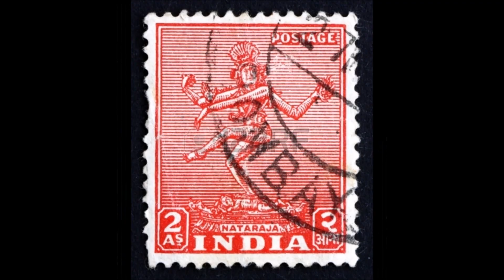Thiruvasagam 031 2009 02 15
சிவபுராணம் - தொடர் சொற்பொழிவு - பேராசிரியர் வை. இரத்தினசபாபதி அய்யா

Sivapuranam - Lecture Series - by Prof. Vai. Rathinasabapathy

விண் நிறைந்தும் மண் நிறைந்தும் மிக்காய், விளங்கு ஒளியாய்,
எண் இறந்த எல்லை இலாதானே நின் பெரும்சீர்
பொல்லா வினையேன் புகழுமாறு ஒன்று அறியேன் 25
புல்லாகிப் பூடாய்ப் புழுவாய் மரமாகிப்
பல் விருகமாகிப் பறவையாய்ப் பாம்பாகிக்
கல்லாய் மனிதராய்ப் பேயாய்க் கணங்களாய்
வல் அசுரர் ஆகி முனிவராய்த் தேவராய்ச்

பொல்லுதல்;

Dr. Hussain அவர்களை பாராட்டுவோம்

திருப்பெரும்துறை - ஆவுடையார் - திருவடி - ஜோதியுள் ஜோதியாய் -